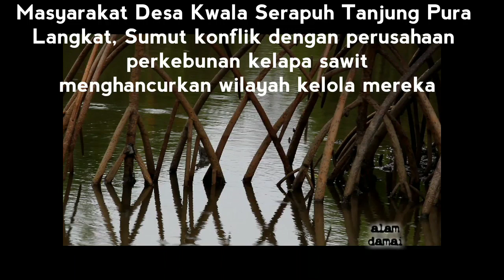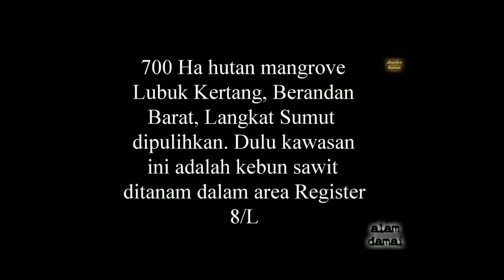Bombardir Sawit di Ekosistem Mangrove Pesisir Langkat